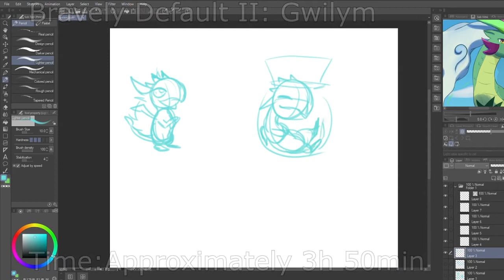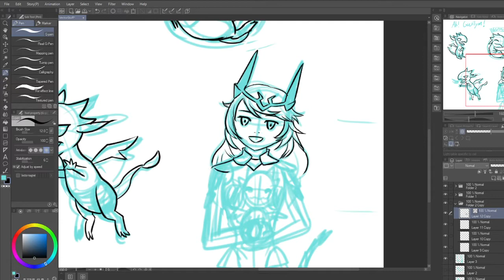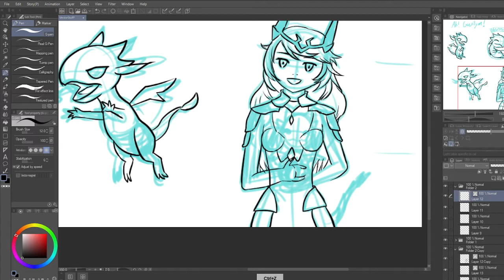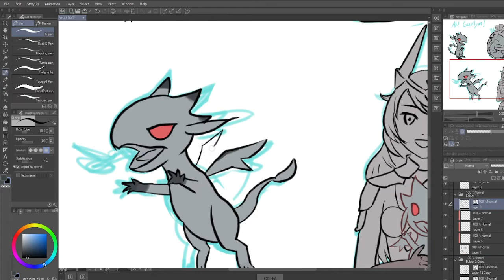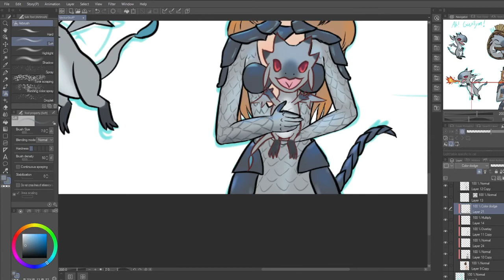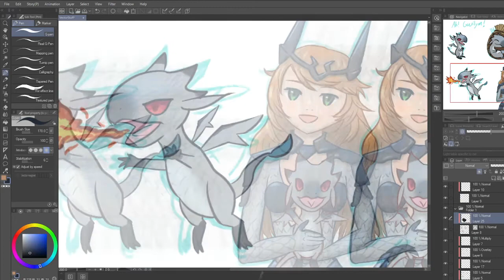Let's Draw: Gwilym and Marla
Bravely Default II is easily one of my favorite game of 2021, especially when I heard its announcement back in 2019. Seeing the character designs in the Bravely series is one of my favorite part when experiencing them for the first time. Gwilym and Marla are some of my personal favorites, especially that I have a soft spot for dragon designs. Marla is the one part of the drawing that I am happy that I got it right in my vision, especially that I am a bit shaky with some of my human anatomy.